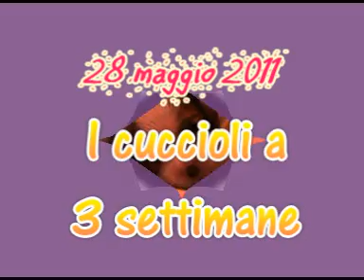I cuccioli di Sade a 3 settimane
I cuccioli di Sade compiono 3 settimane